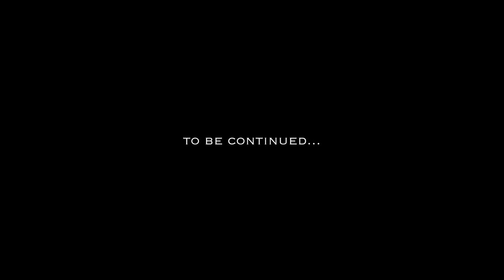MY FIRST VLOG! BOWHUNTING MISSOURI WITH STRICKEN OUTDOORS!! (Part 1)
In my first vlog, I head down to Missouri from Nebraska to hunt with the boys, Josh Hader, Andrew Connors, and Andrew Younker.

This vlog covers the drive down and the first evening sit at camp.